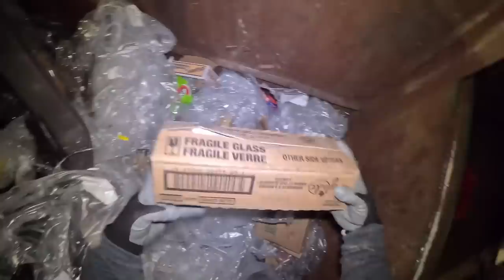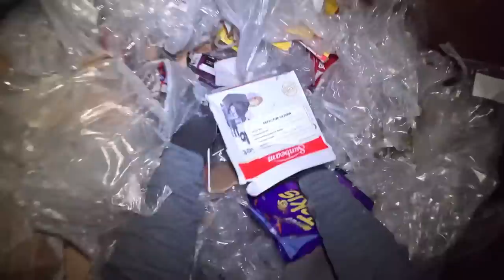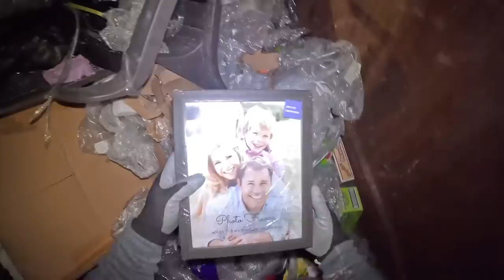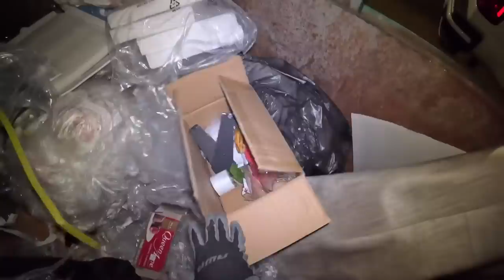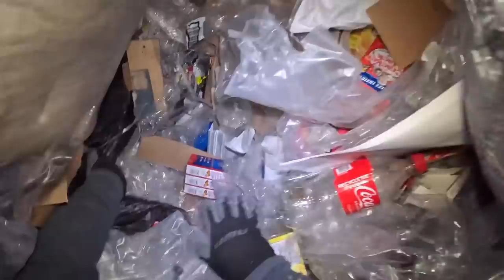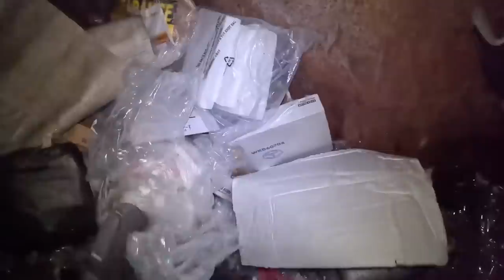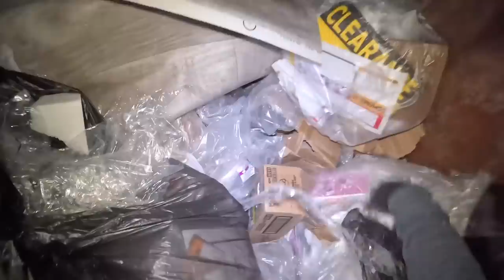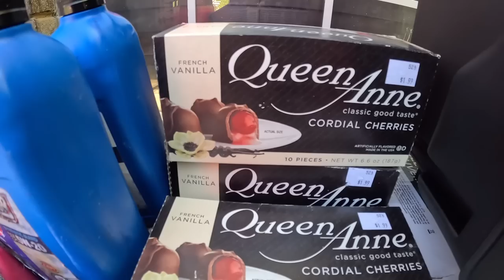DUMPSTER DIVING JACKPOT NA PANG HEAVY WEIGHT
Aysus grabe to kahit bali bali na katawan ko sa sisid ok lang importante makuha ko lang lahat

Dumpster diving  skipping, skip diving or skip salvage is salvaging from large commercial, residential, industrial and construction containers for unused items discarded by their owners but deemed useful to the picker. It is not confined to dumpsters and skips specifically and may cover standard household waste containers, curb sides, landfills or small dumps.